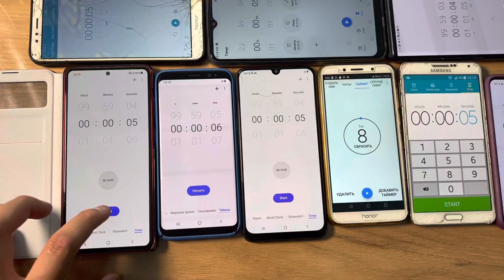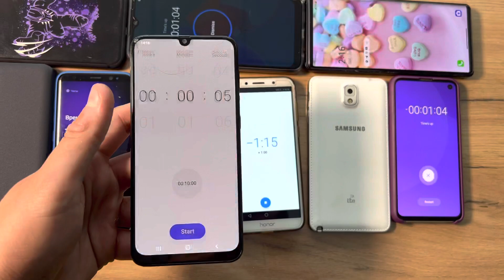Timer ON | Alarm Clock LG Wink | Honor | Samsung S2 | Galaxy A50 | S10E | Honor 7X vs 7C | Black Fox